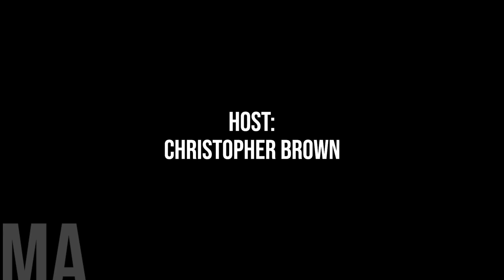RMA Welcomes FCM To Calgary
As Municipal leaders from across Canada gear up for the June Federation of Canadian Municipalities Convention in Calgary, Alberta. there is a buzz in the air of the return of a successful mixer hosted by Rural Municipalities of Alberta.

Building off the resounding success of the Toronto FCM Convention, the Rural Municipalities of Alberta is rolling out the welcome mat, inviting delegates from across Canada to join them on the opening night, June 6th, for an experience like no other.

But what's the aim behind this grand gathering, you might ask? Well, to put it simply, RMA aims to showcase Rural Alberta in all its splendour, offering a glimpse into the unique character and challenges faced by rural municipalities. It's an opportunity to shine a spotlight on the heartbeat of rural Canada, and who better to lead this discussion than the President of the Rural Municipalities of Alberta himself, Paul McLauchlin. Joining him is Councillor Neal Comeau of Sturgeon County, a seasoned voice on the FCM Board of Directors.

Together, they'll unpack the significance of this event, delving into why it's making a return for a second year running. What drives the passion behind this initiative, and what do they hope will be the key takeaways for the delegates fortunate enough to attend?"

Now, it's worth noting that this episode was recorded live at the March Spring RMA Convention in Edmonton, so it'll be an audio roundtable discussion, offering insights straight from the heart of the action.

So, without further ado, This is 'Municipal Affairs'